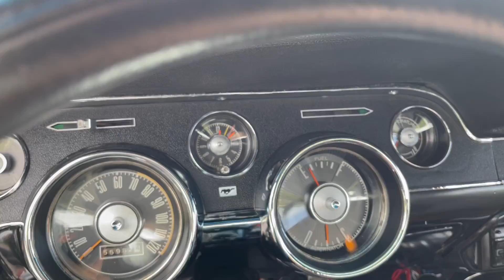1968 Ford Mustang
302 Engine